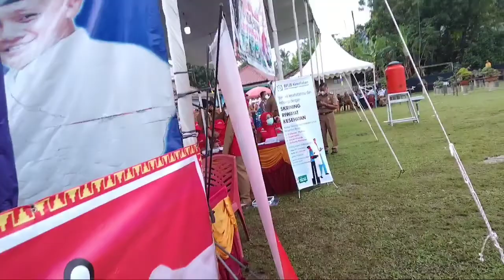MUSRENBANG KECAMATAN KALIANDA - DI DESA SUKARATU KECAMATAN KALIANDA KAB. LAMSEL